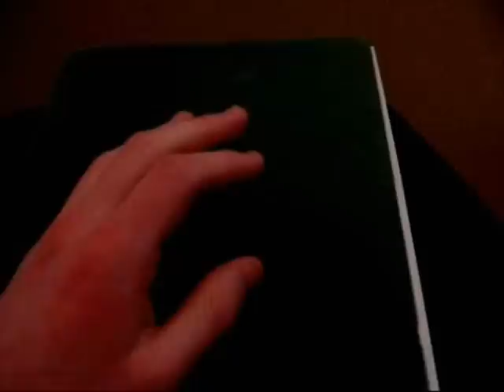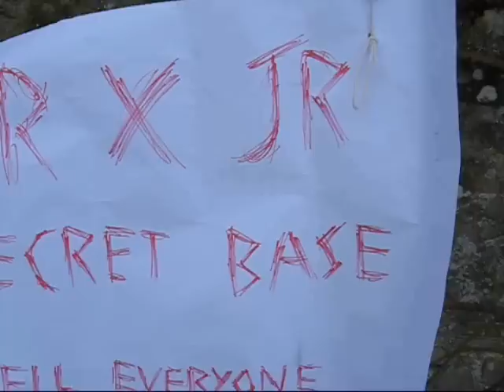The Slipped Knot (part 1 of 3)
Chris' beloved string has been stolen by "The Mog."  With the willing aid of his good friend Dr X jr, Chris sets out on an epic quest to free his string and save the world... somehow.